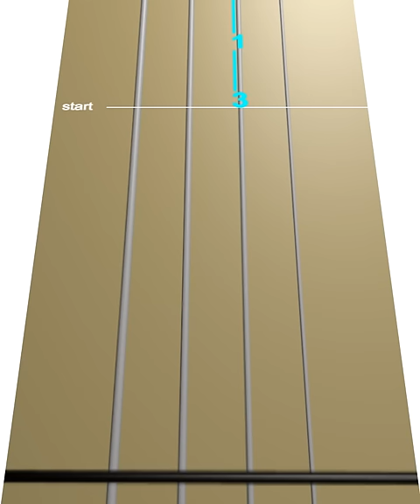Learn Mary Had a Little Lamb on Cello - How to Play Tutorial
Use this video to learn how to play Mary Had a Little Lamb on the cello.